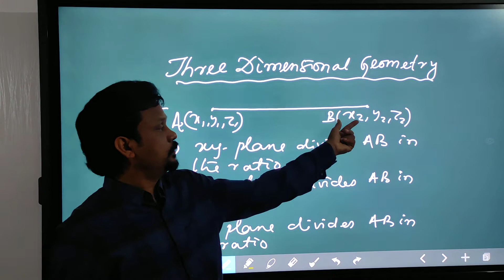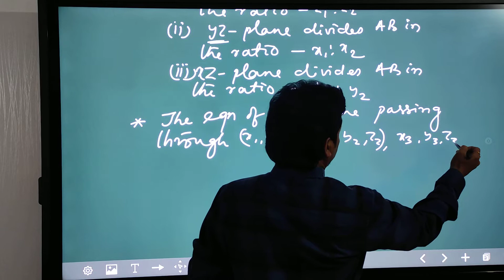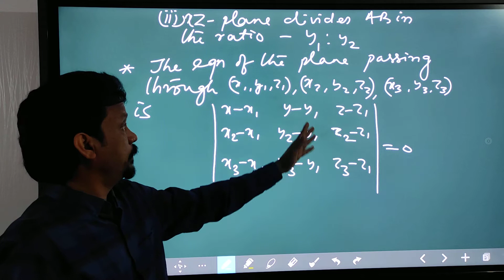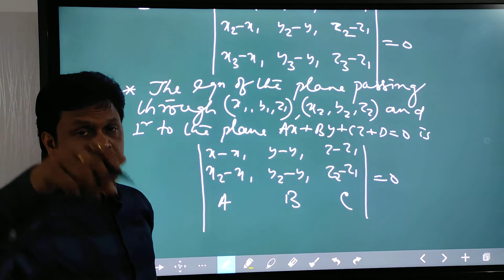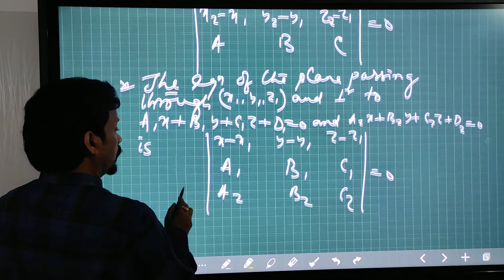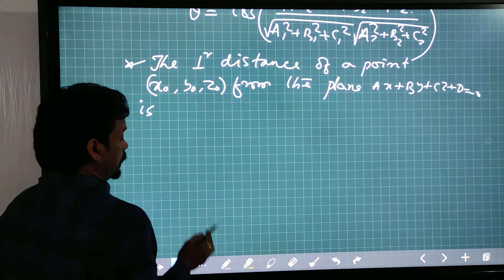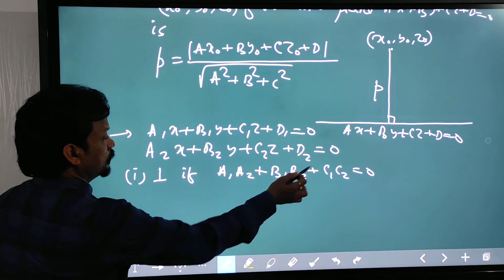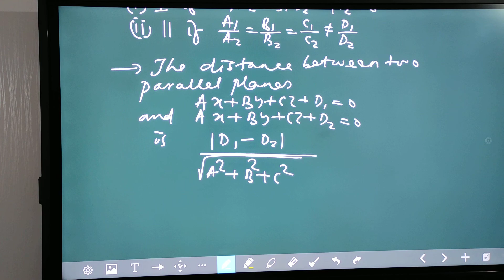Short types on 3-Dimensional Geometry in odia language-1.